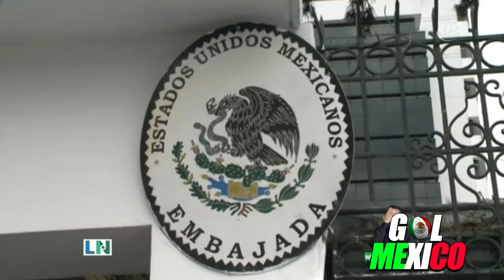ECUATORIANOS PREOCUPADOS POR LAS CONSECUENCIAS DE PELEARSE CON MEXICO !!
POR FIN !! PRESIDENTE DE ECUADOR PIDE PERDON A TODO MEXICO !! FUE UNA BURRADA PERDON MEXICO